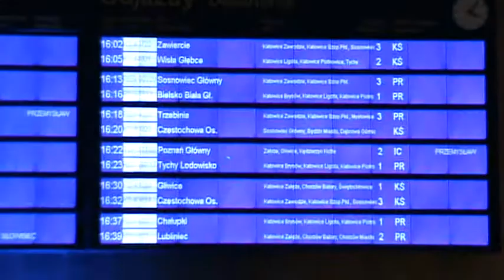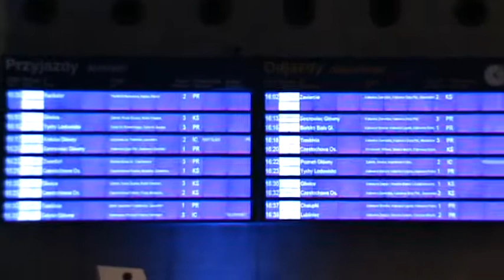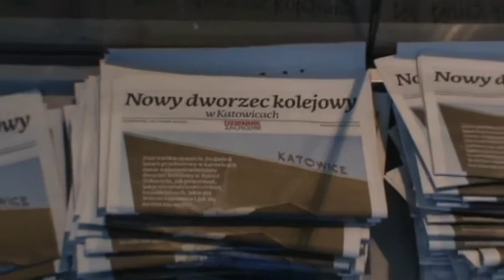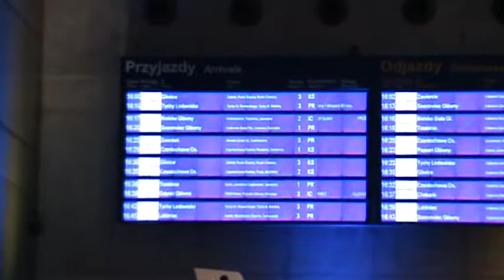Katowice otwarcie dworca PKP - 29 październik 2012 rok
29 października 2012 rok godzina 16.00 - Otwarcie dworca w Katowicach